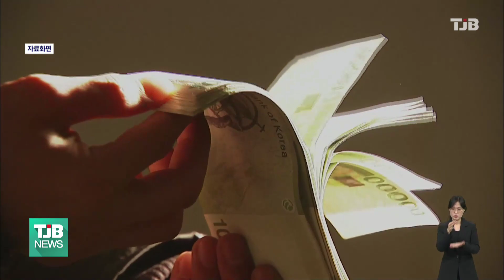'토지보상금 16억 횡령' 천안시 청원경찰 구속 기소｜ TJB 대전·세종·충남뉴스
대전지검
천안지청 형사3부는
서류를 조작해
16억원의 토지보상금을
가로챈 혐의로
40대 천안시청 청원경찰
A씨를 구속 기소하고
공범 7명을
불구속 상태로
재판에 넘겼습니다.

청원경찰임에도
천안시에서 토지보상 업무를 보던 A씨는
지난해 1월부터 1년동안 23차례에 걸쳐
사업 구역 밖의 토지를 포함시키거나
면적을 부풀려 허위서류를 작성하고
공범들 명의로 16억 원 상당의 보상금을
받아챙긴 혐의로 기소됐습니다.

검찰은 A씨의 차명재산으로 의심되는
아파트 보증금과 오피스텔 등
3억 5천만 원 상당의 재산에 대해서는
처분하지 못하도록 추징보전했습니다.